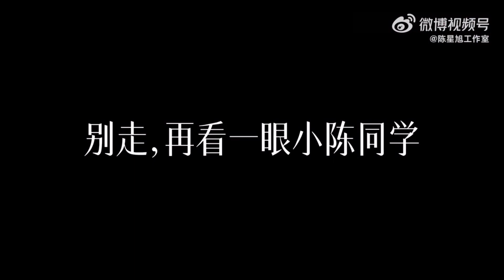Chen XingXu Trần Tinh Húc giám đốc Tiêu [Người Phiên Dịch Của Chúng Tôi]